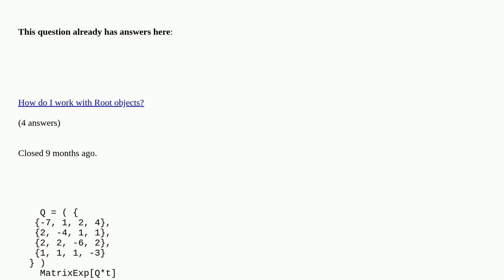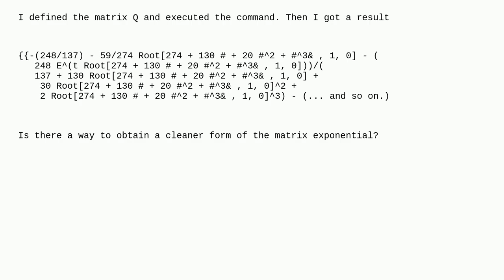Mathematica: MatrixExp for 4 by 4 matrix gives an unavailable answer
MatrixExp for 4 by 4 matrix gives an unavailable answer duplicate

A special thanks goes out to the awesome community

  linear-algebra matrix